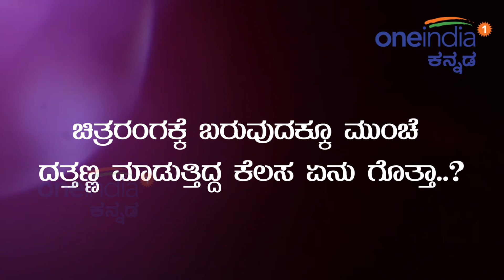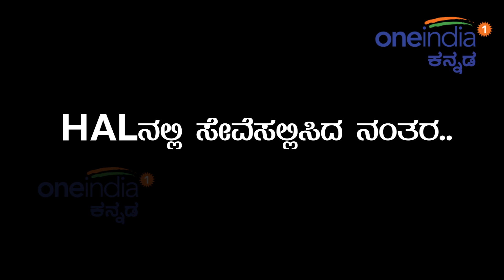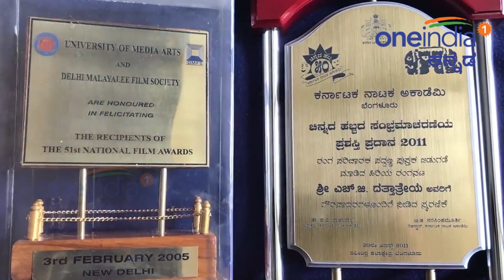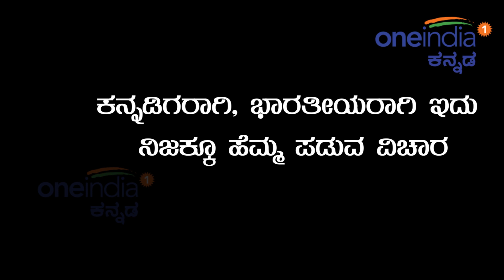H. G. Dattatreya (Dattanna) Life Story :ವಾಯು ಸೇನೆ, HAL ನಲ್ಲಿ ಕೆಲಸ ಮಾಡಿದ್ದ ದತ್ತಣ್ಣ ಇಂದು ಹೆಸರಾಂತ ನಟ..!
ಕನ್ನಡದ ಹೆಸರಾಂತ ಪೋಷಕ ನಟ ದತ್ತಣ್ಣ ನಡೆದು ಬಂದ ಹಾದಿ ಹೇಗಿದೆ ಅನ್ನೋದಕ್ಕೆ ಈ ವಿಡಿಯೋ ನೋಡಿ.

Kannada famous actor Dattanna life story.